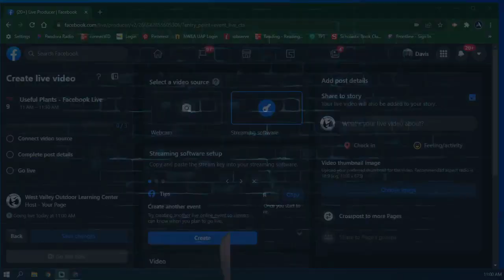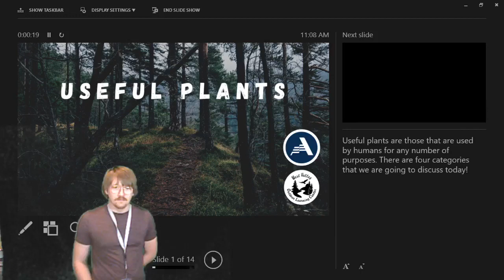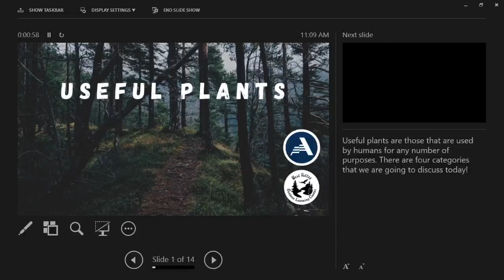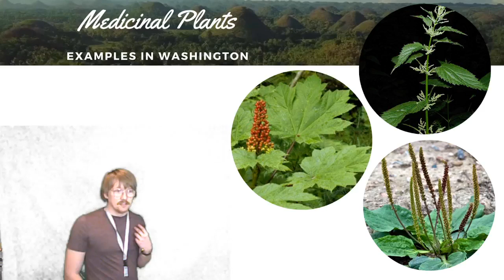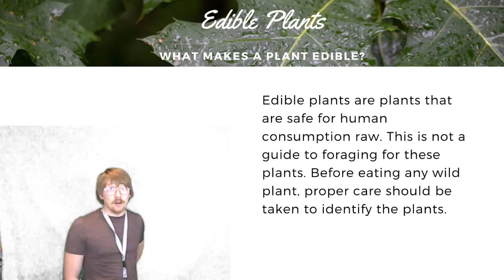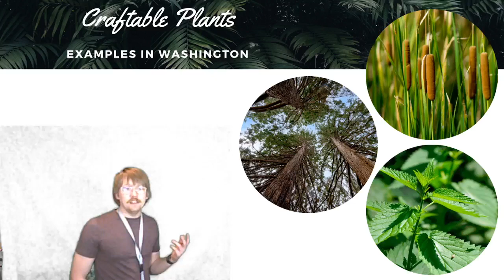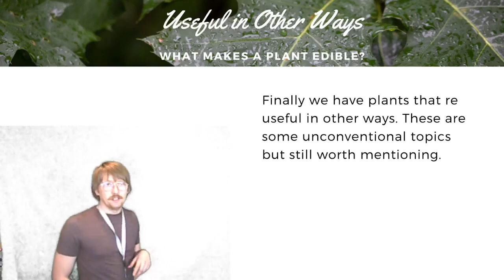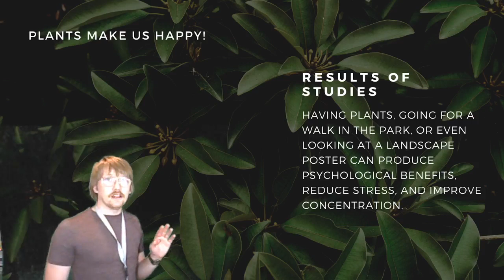Useful Plants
Learn all about useful plants